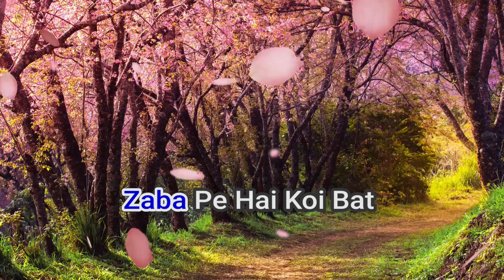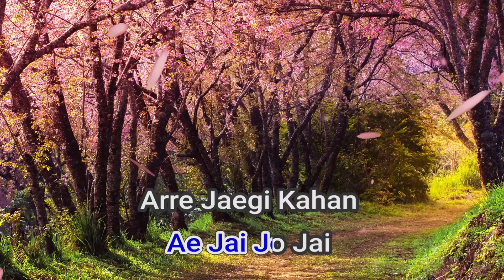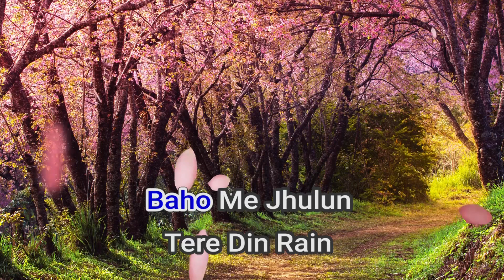50959 Dariya Kinare Lata Mangeshkar#,Kishore Kumar